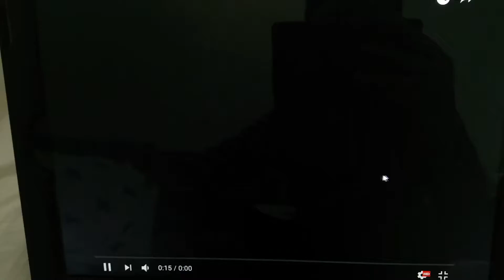MLP FiM Cupcakes song at Multi Language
English 0:00 Hungarian 0:33 German 4:32
Eupean Portuguese 3:57 Japanese 4:54
Romanian 3:64 Norwegian 1:90 Russian 3:80
Finnish 2:53 Polish 2:84 french 3:54
Czech 1:32 Latino 4:67 Arabic 2:58
Brazilian 8:96